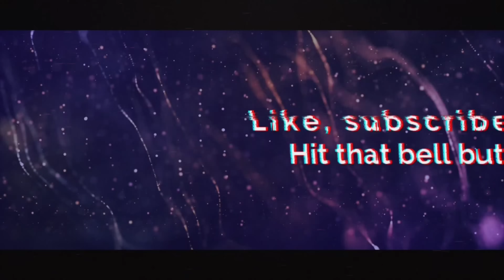POPEYES MUKBANG┃taste test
Hey Frenchies ! Au menu d'aujourd'hui Sephora, Aaron et moi mangeons POPEYES  🔥🤤